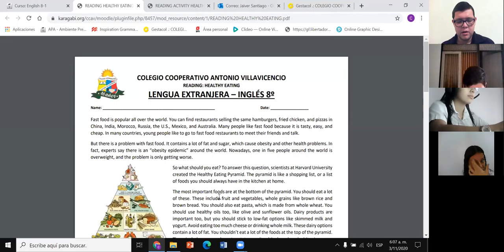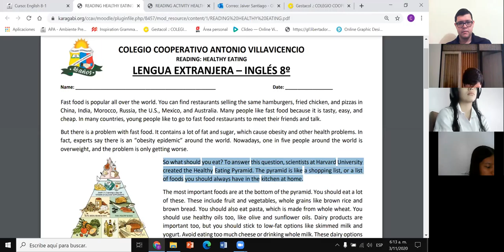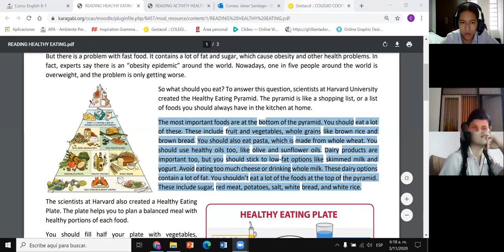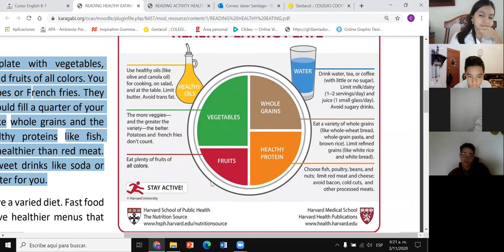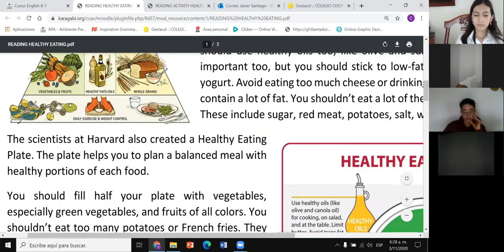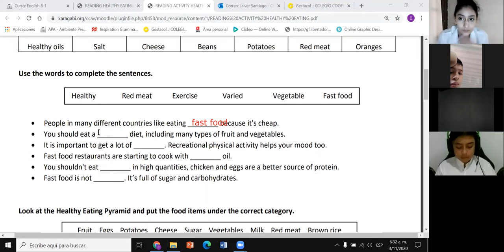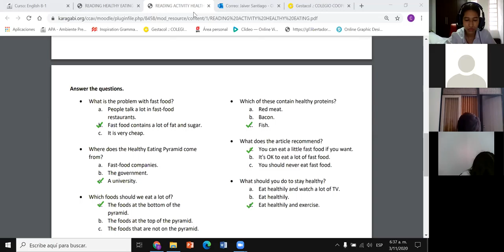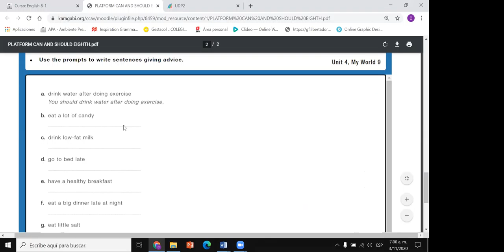November 3rd: 8th Grade (Group 1) - Platform Activity